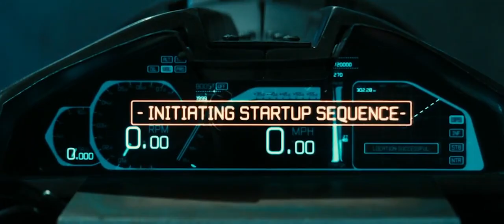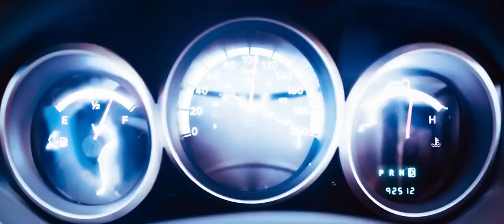M.A.S.K. (2023) - Fan Trailer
"Illusion is the ultimate weapon."

M.A.S.K. feature film spec trailer edited by Andy Rattinger at Monster Philosophy Productions.